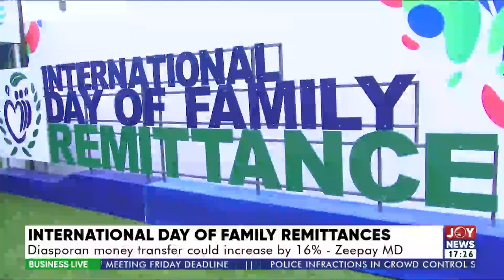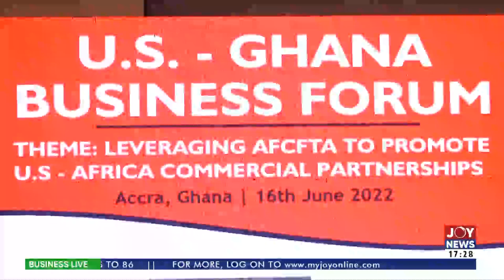Business Live with Charles Ayitey